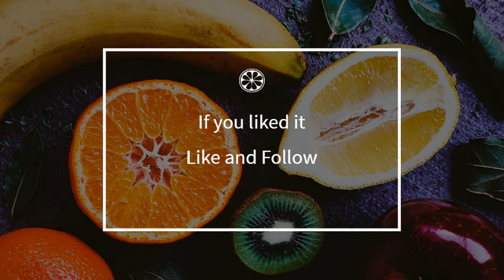How to cook - Easy lamb curry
Here is a beautiful french Easy lamb curry recipe !
 This video will teach you how to do a great Easy lamb curry, simply and easily !